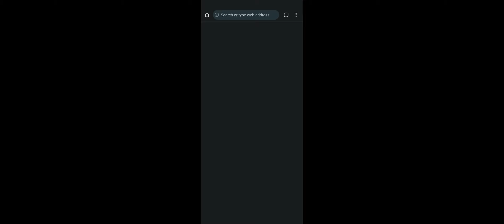Spin for Rewards / Guns of Glory: Lost Island p:-6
I will try to show you games daily

♦️About This Game  ⬇️
Build your expedition team to seek the secret behind lost civilizations!

Hold the torch high! This could be the greatest adventure of your life!
Old wars are raging on; new ones are brewing in other reaches of the world.
Latest news from the ocean says adventurers have found a mysterious island shrouded by fog where lost ancient civilizations hide.
Everything there, lands, resources, treasures and knowledge, is igniting ambitions of the rapacious. To defend your Kingdom, it’s your time to lead the expedition team to disclose the secret of the Lost Island one step ahead.

==Game Features==
◆ Explore the unknown island! When you are fighting against ghosts and sea monsters for the buried treasures in the cursed island, vicious pirates will watch your every move and strike when you least expect it, so beware!
◆ Build your stronghold! Explore the mists, find treasures. Mingle and socialize with adventurers from all walks of life at the tavern!
◆ Craft the most powerful artifacts! More treasures and more advanced skills help clear dangers in your way forward.
◆ Make friends and rally adventurers around the world! Be it on land or at sea, you are not alone no matter how powerful your enemies might be.
◆Experience varied strategies! A resourceful king knows how to calculate, maneuver, and manipulate in order to stay on top.

PLEASE NOTE: Guns of Glory is completely free to download and play, but some game items can also be purchased for real money. If you do not want to use this feature, please enable password protection for purchases in your Google Play Store app. A network connection is also required. Will you be able to claim Glory with the right strategy?